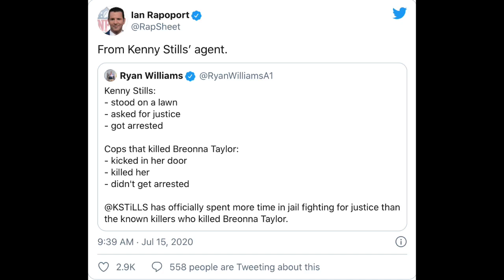KENNY STILLS AND THE OTHER 86 PROTESTORS SHOULD NOT BE IN JAIL!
Kenny Stills Should Not Be In Jail Right Now and Nor Should the Other 86 Protestors